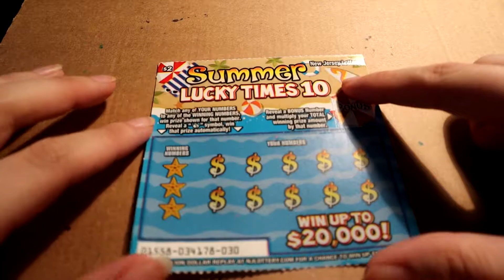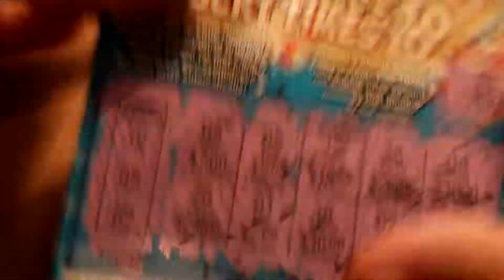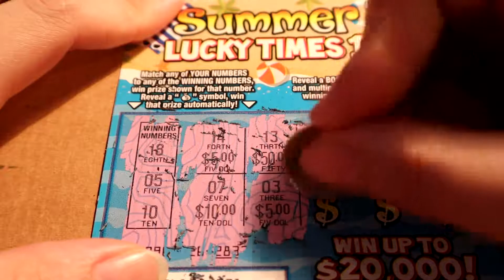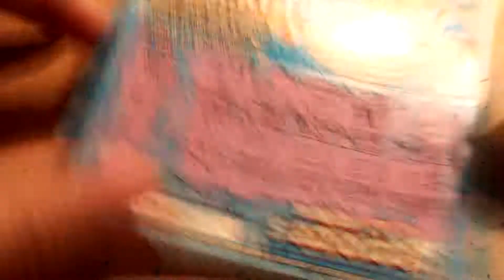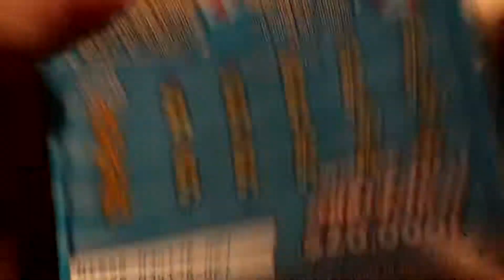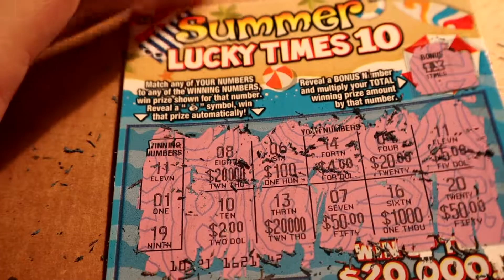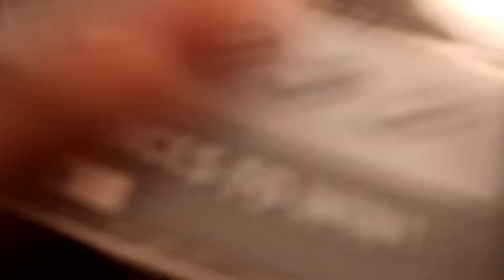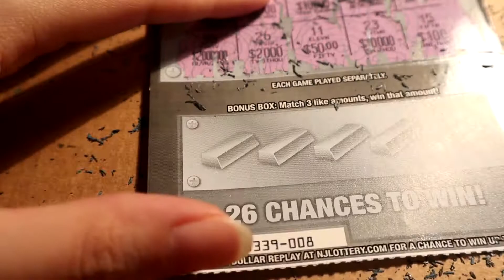NJ Lottery Scratch Off Ticket Big Winner!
I Spent $20 on $2 Scratch Off NJ lottery tickets and $20 on 1 $20 ticket and actually Won $$$

Join me as I scratch off these lottery tickets and see how much I really won!